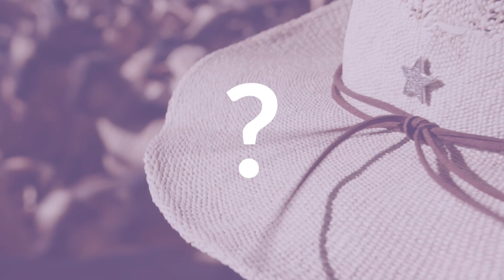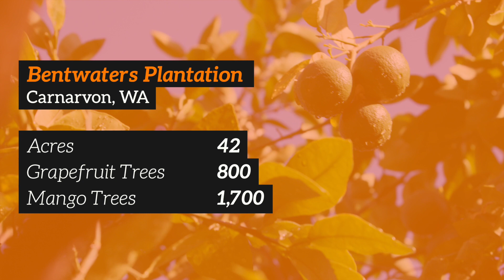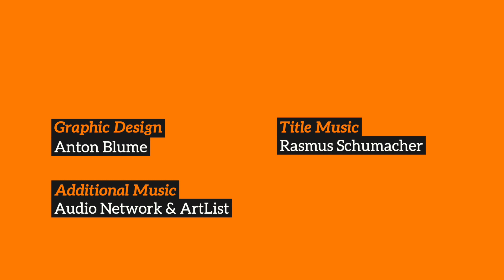Episode 6: AGAINST THE TIDE - Joanne Symonds, fruit grower, Carnarvon WA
Joanne knows what it takes to make a living off ‘the red dirt’ she has in her blood. She’s a 4th generation pastoralist come plantation grower who learned the ropes on her parents’ remote property. She also saw her aunt running her own station at a time when women couldn’t get a bank loan. For decades Joanne ran her own station and wouldn’t take no for an answer. And the blokes? Well, they could work with her or ‘stick their comments elsewhere.’